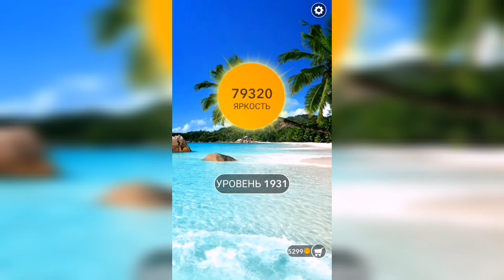Word / Слово Крест: Поиск русского кроссворда / Уровень 1931